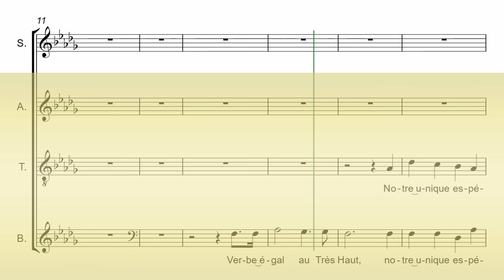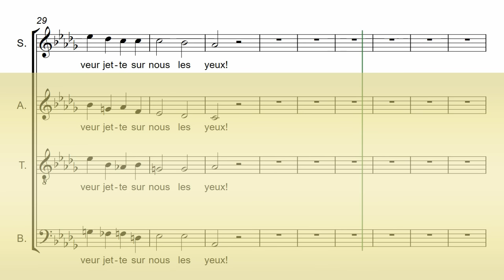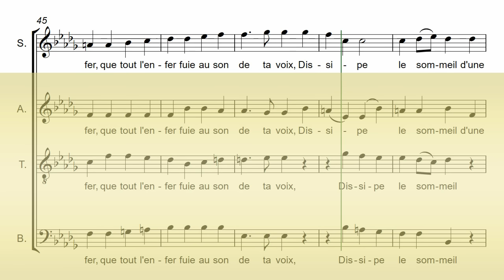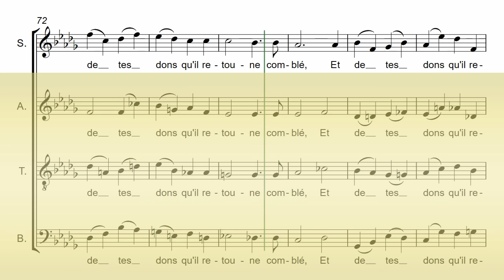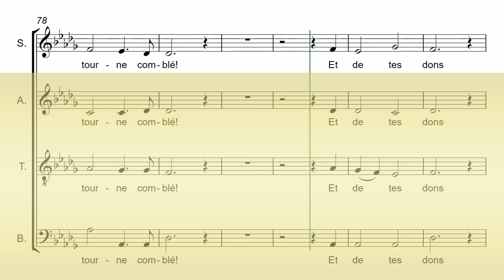Fauré's Cantique de Jean Racine - Soprano Chorus Rehearsal Aid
Soprano Chorus Rehearsal Aid
For Gabriel Fauré's Cantique de Jean Racine

CHORD PERFECT "MASTERCLASS" CHORUS REHEARSAL AIDS:
Enhanced features include: